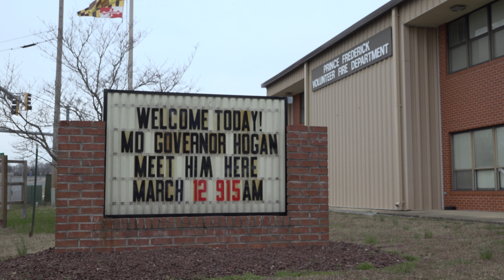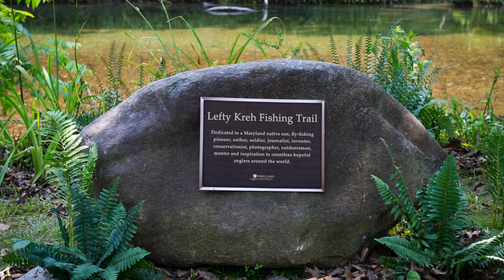AccessDNR April 2018 - Maryland Department of Natural Resources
The April 2018 edition of a monthly video newsletter from the Maryland Department of Natural Resources hosted by Senior Communications Manager Anna Lucente-Hoffmann and produced by Public Affairs Officer Stephen Badger.

AccessDNR covers all types of environmental and outdoor news in Maryland -- from the Atlantic coast to the Appalachian Mountains.

Special thanks this month to Joseph Evans and John Bildahl for images of Lefty Kreh.